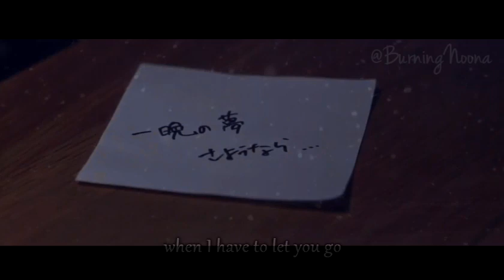Joonjae & Takuya - Snow Flower (Park Hyoshin Ver.)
I love this song. That's why I made this one. On my way to reach (at least) 50 Joonjae & Takuya videos~